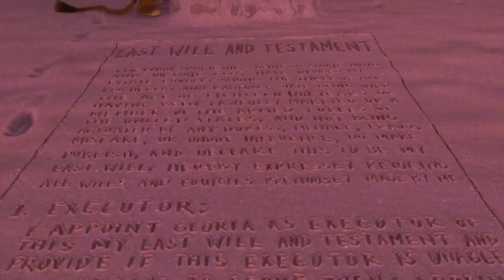Madagascar, (Ivan Alcocer Style) Part 11 - The Will